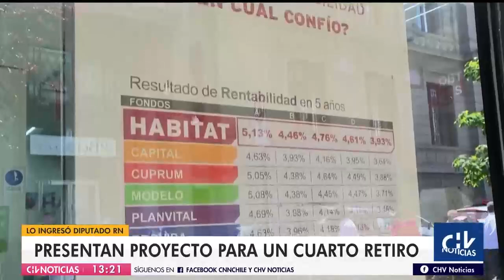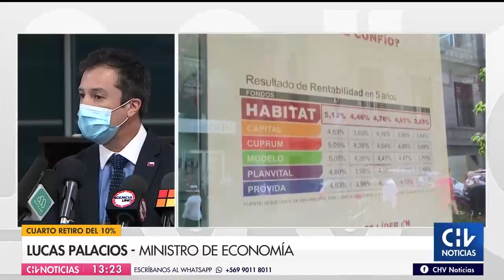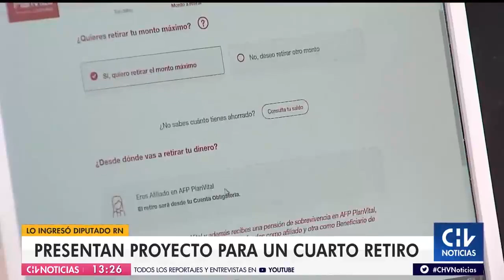Jorge Durán anuncia proyecto para cuarto retiro de fondos de las AFP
"Estamos entrando a junio y no estamos viendo soluciones concretas", criticó el diputado oficialista este lunes. La iniciativa se suma a una presentada por su par del Partido Humanista, Pamela Jiles.